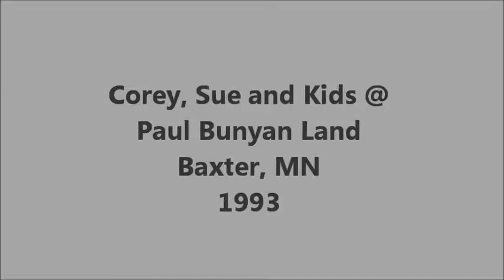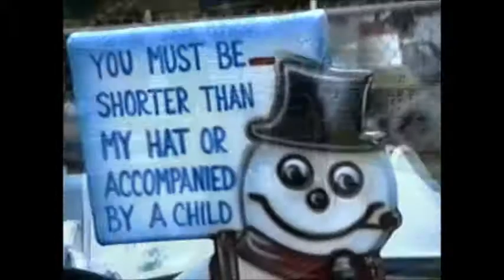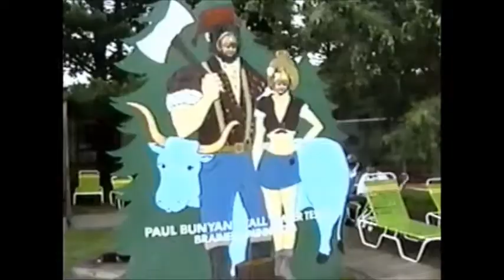1993 Paul Bunyan Land, Baxter, MN Corey, Sue and Kids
In 1993, Corey and Sue took the kids to Paul Bunyan Land in Baxter, Minnesota.  The park closed in 2003, but was purchased and relocated to its present location in Brainerd, MN.